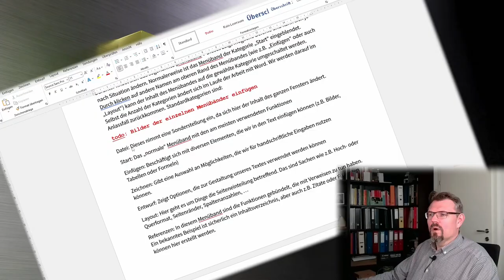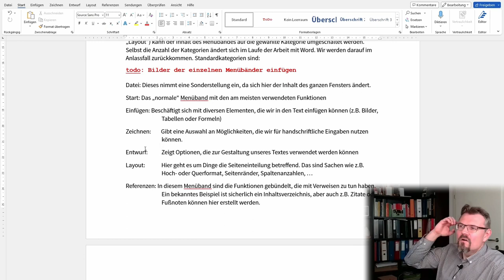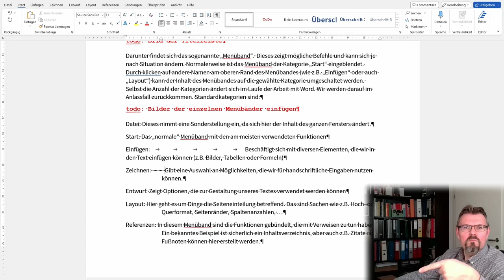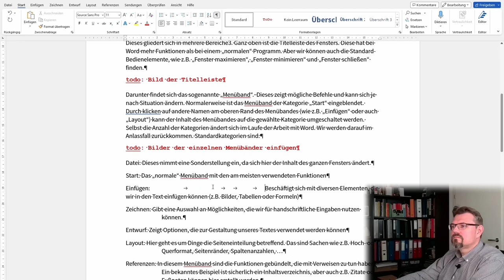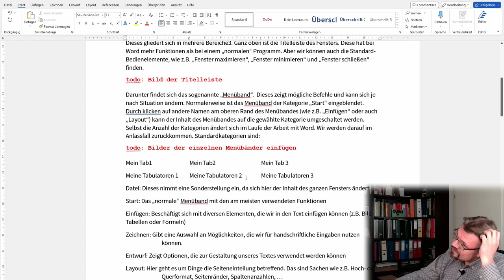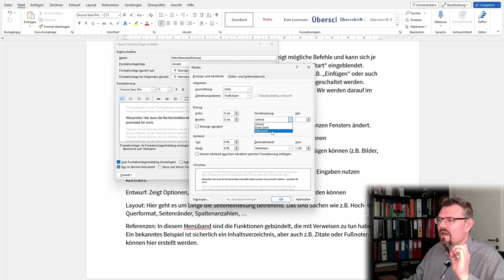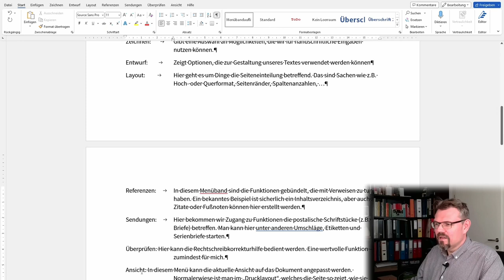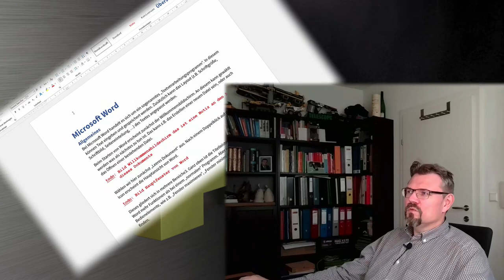Word 06: Tabulator Stopps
Eine Methode den Text zu strukturieren: Tabulatoren, auch Tab-Stopps genannt. Wie stellt man das ein?